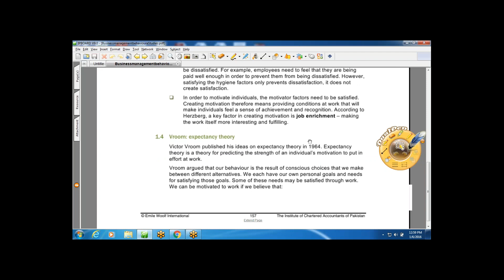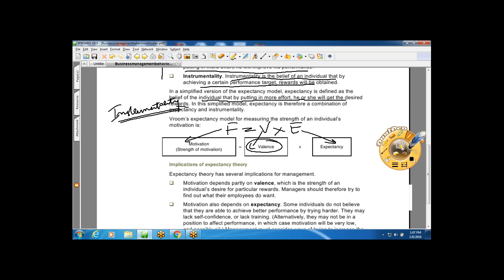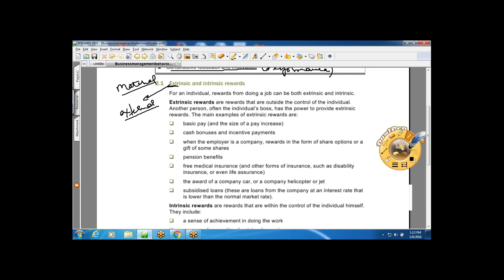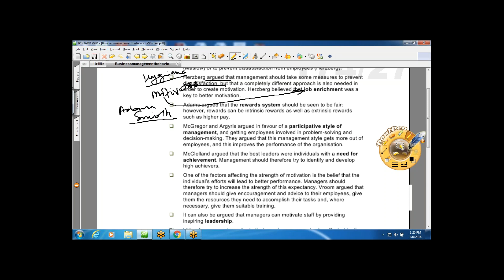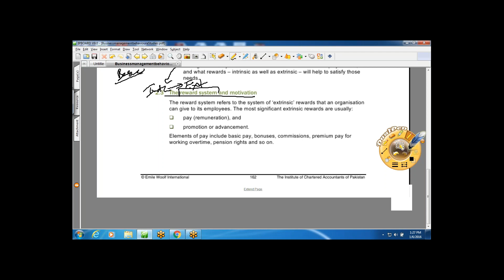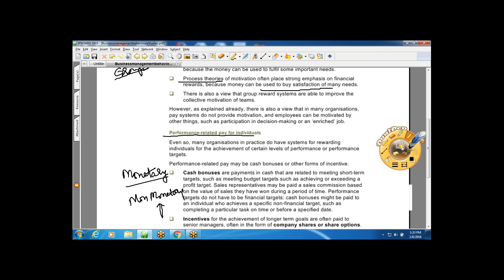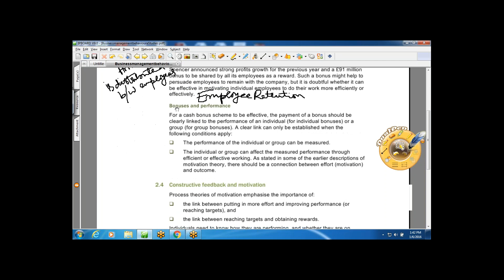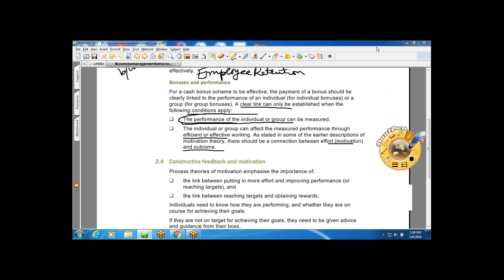Lecture#20 12.59 CAF BMBS